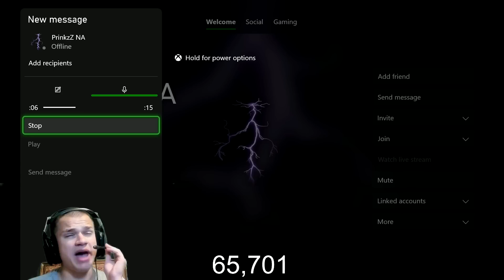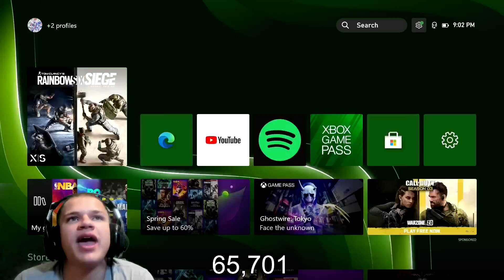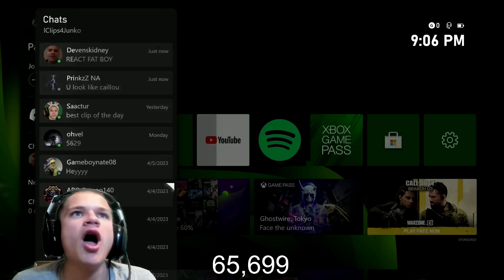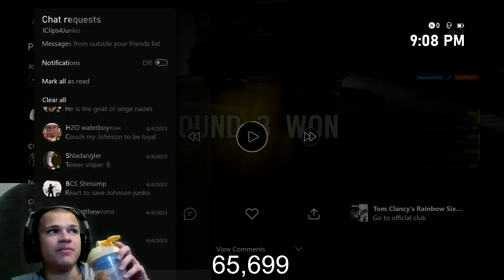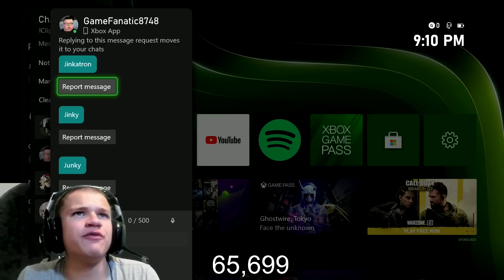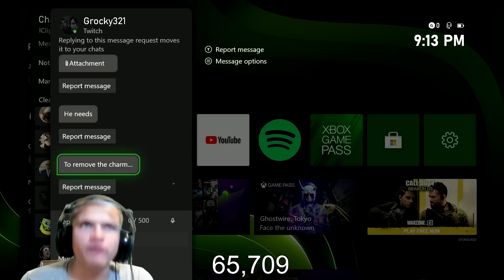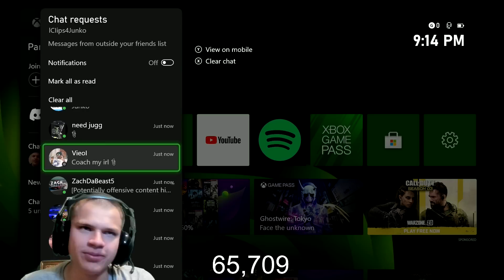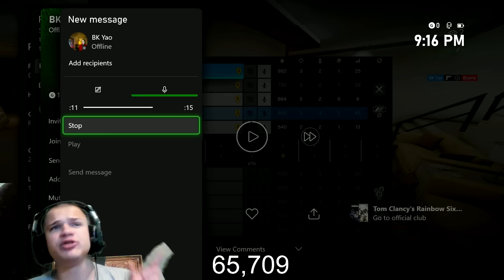FUNNY R6 clips...